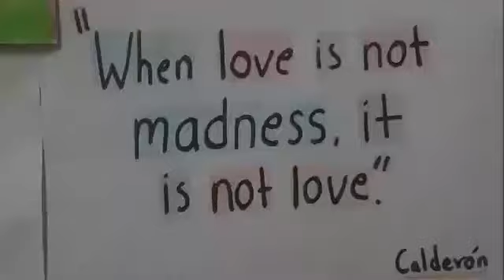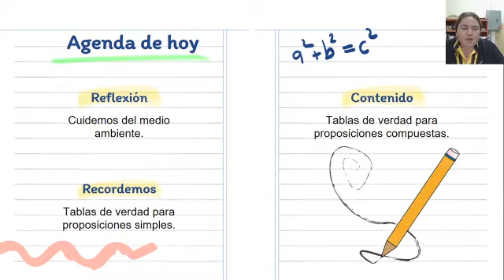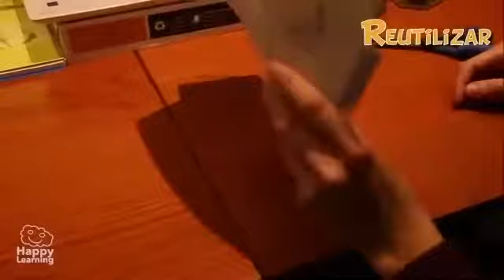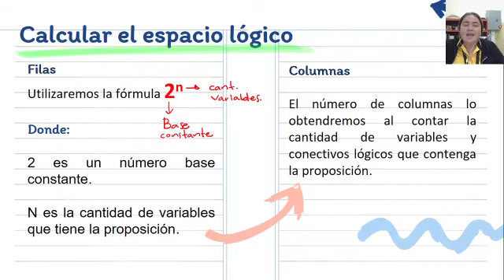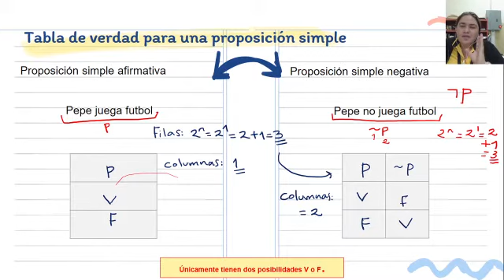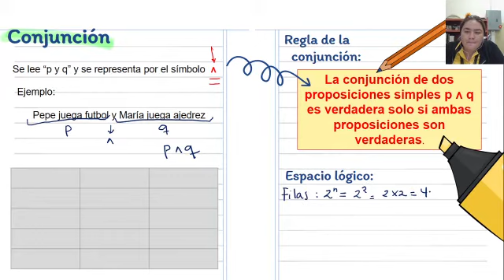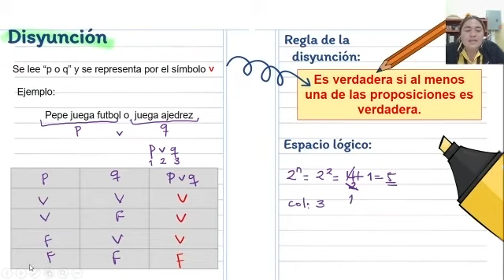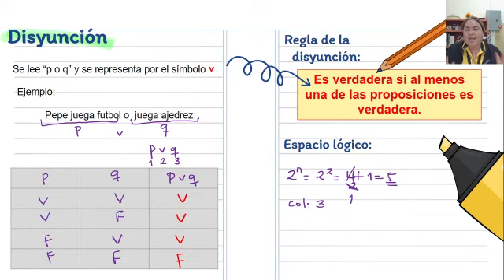INFO80 - Periodo2 - S2 - F1 - Tabla de verdad en conjunción, disyunción y disyunción exclusiva.